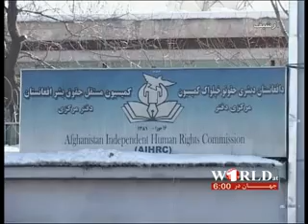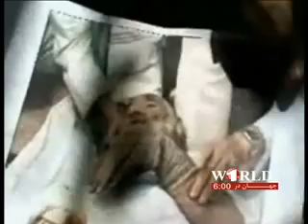1TV FARSI NEWS WORLD AT 6 , 30-07-2012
خبرهای فارسی ساعت 6:00 شام؛ تلویزیون 1